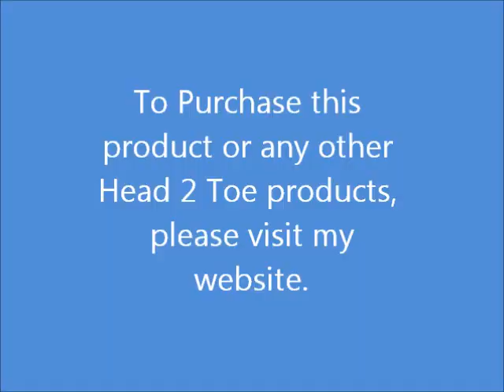How to Make Spinning Swirl Soap - Passion Fruit Papaya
You can purchase any of my Soaps, Bath and Body Products through my

Passion Fruit Papaya is a tropical blend of peaches, strawberries, pineapple, orange and coconut. I love a great fruit scent and this one is almost perfect.